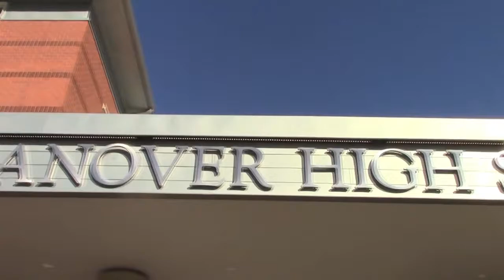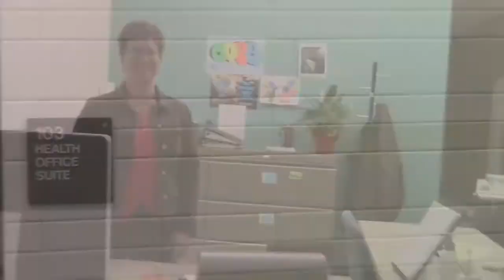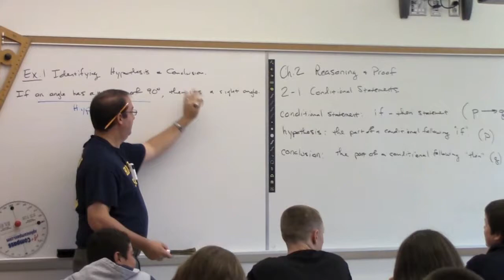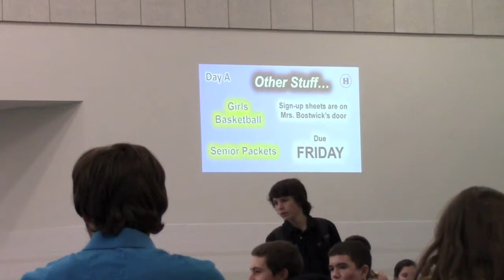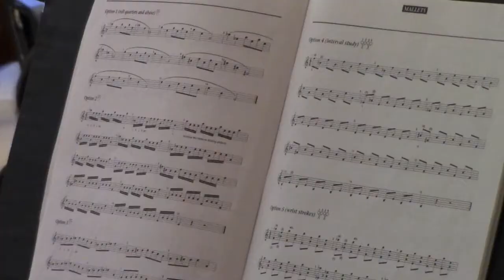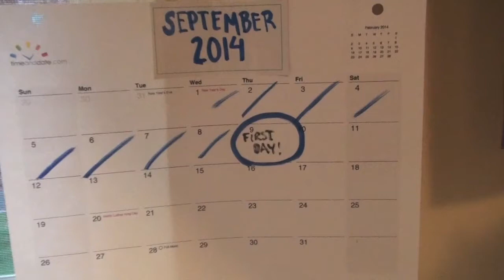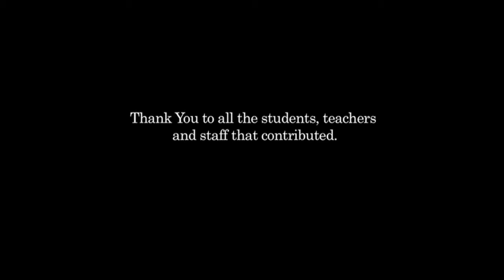8th Grade Open House 2013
Produced and Edited by Mikayla Matheson & Emma Stone